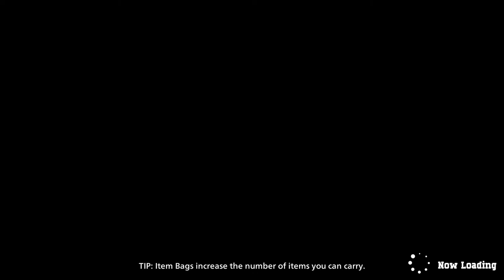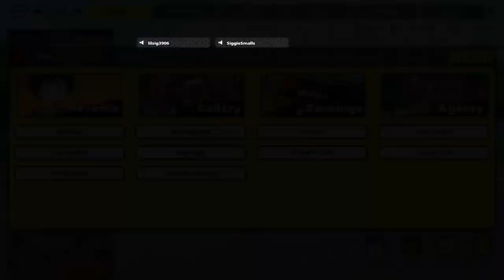My Hero With Stars